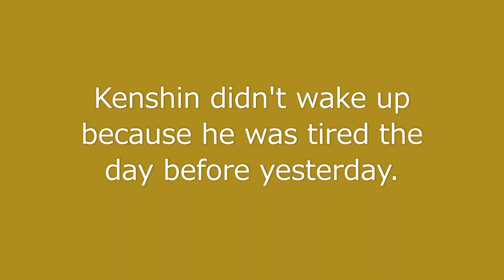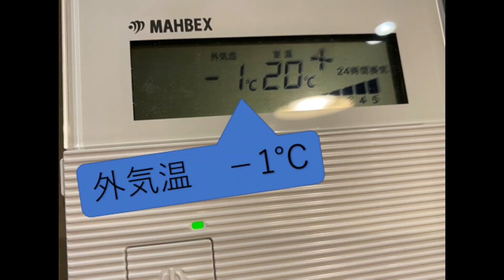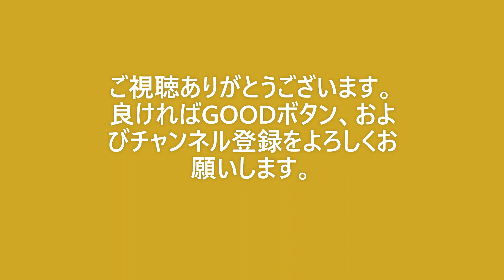2023_1_24_ どうする健信_起きないの？VLOG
NETFRIXで見てる「舞妓さんちのまかないさん」にハマっていて料理中の鍋の映像を撮ってみたく出だしの映像になりました。何と影響されやすい人間かと思いつつ料理も何故か楽しいです。ここでジャムと書きましたが実際はジャムと言えないです。ジャムという場合糖度が40％のものコンポートやコンフィチュールは果実に対して一般的に10～20%されていますが、ジャムのように定義づけられてはいないようです。まあどうでもいい事を書きました。24日健信は譲渡会の疲れが抜けないせいか昼過ぎまで寝てました。少し心配しましたが、今年の正月3日の失敗があるので強引に起こさないようにしました。
タイミング良く夜の散歩時に雪が降ってきて寒かったんですが楽しかったです。健信も最初震えていましたが途中から楽しくなったように思えました。

アニマルはにまる高槻 のHPから連絡お願いします。
また、次の譲渡会の日時、場所も下記のホームページで確認できます。